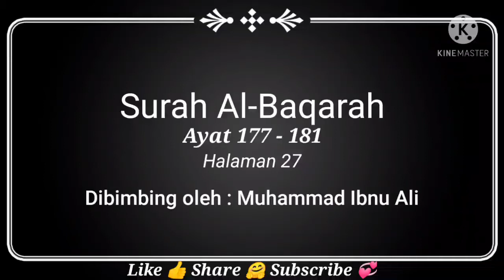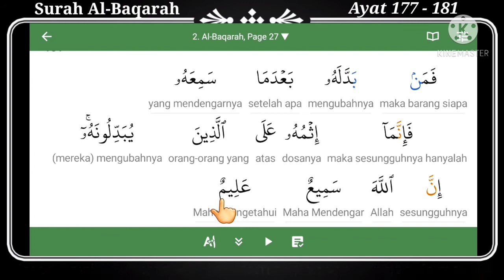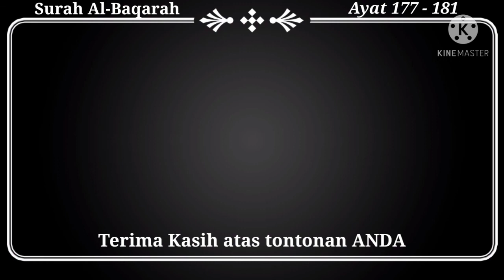Belajar Mengaji Al-Quran Page 27 | Surah Al-Baqarah | Ayat 177 - 181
Assalamualaikum.
Pada video kali ini, saya kongsikan bacaan perlahan Surah Al-Baqarah | Halaman 27 | Ayat 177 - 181

Cara menggunakan video ini :
1) Dengar dengan teliti bacaan saya.
2) Tekan butang "Pause / Berhenti" untuk ANDA membaca kembali bacaan yang ANDA dengari tadi.
3) Tekan butang "Play / Main" untuk lanjutkan bacaan saya seterusnya.
4) Ulangi cara 1-3 hingga tamat video ini.

Doakan saya agar diberikan kekuatan untuk terus istiqamah membuat video cara membaca Al-Quran dengan bacaan perlahan hingga tamat 30 Juzuk AL-Quran.

Muat turun secara PERCUMA aplikasi mengajionline.com ke dalam hp ANDA menggunakan link di bawah ye..

Download dalam hp sahaja. Semoga sama-sama beroleh pahala. Amin..